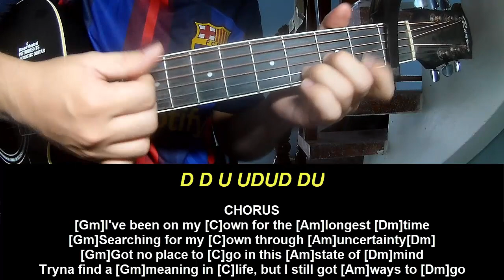Play Guitar Along With Chords And Lyrics Alec Benjamin Ways To Go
Today, I will share with you Play Guitar Along With Chords And Lyrics Alec Benjamin Ways To Go